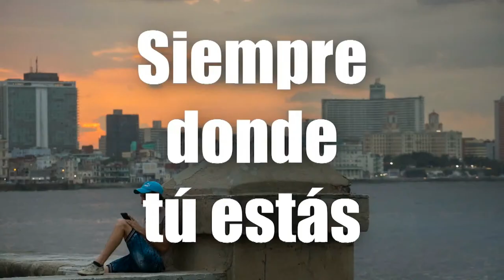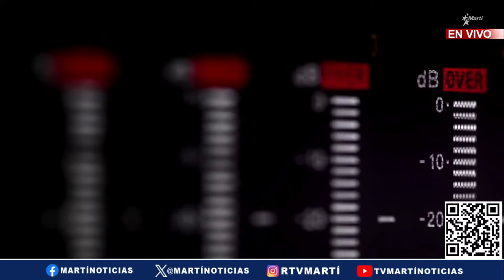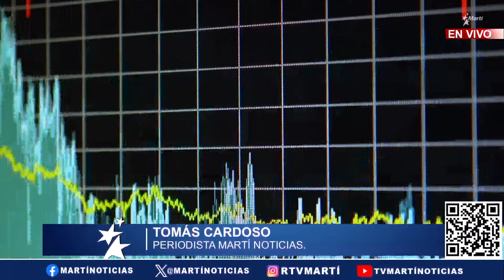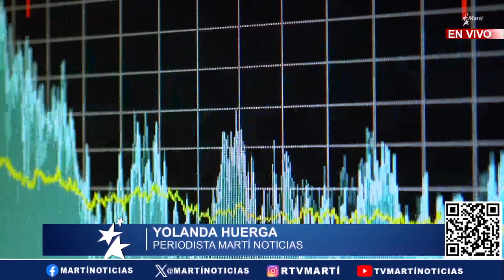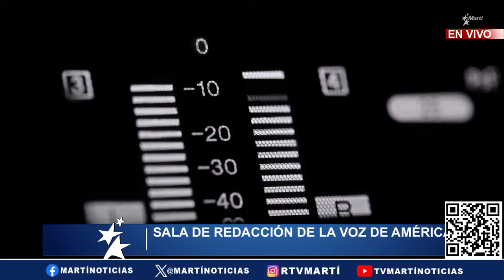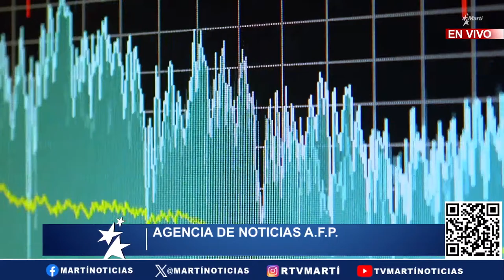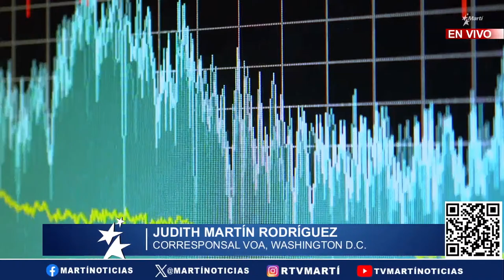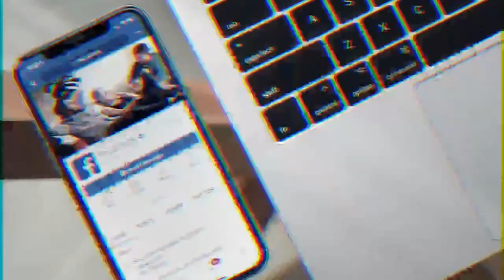Noticiero Martí Noticias | Lunes, 25 de marzo del 2024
Noticiero de Martí Noticias presenta un resumen de las noticias más importantes de Cuba 🇨🇺 y el mundo. Titulares: 🔷 Reportan derrumbes, contaminación del agua y daños a la agricultura en La Habana y Pinar del Río por la tormenta del fin de semana 🔷 Obispo de Holguín pide a los fieles rezar por Cuba durante la Semana Santa 🔷 Más de 20 mil cubanos llegaron a Estados Unidos en febrero, la mayor parte por la frontera con México 🔷 En Venezuela denuncian maniobra del régimen de Maduro para impedir la inscripción de candidata presidencial opositora 🔷  Consejo de Seguridad de la ONU exige un alto el fuego inmediato en Gaza 🔷 Rusia insiste en implicar a Ucrania en atentado terrorista y Kiev niega toda vinculación, entre otras noticias.